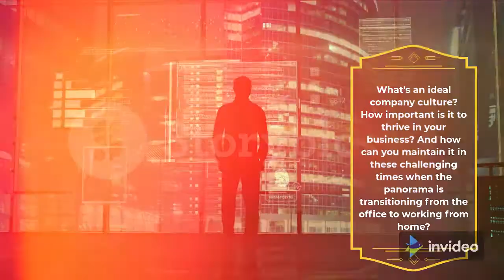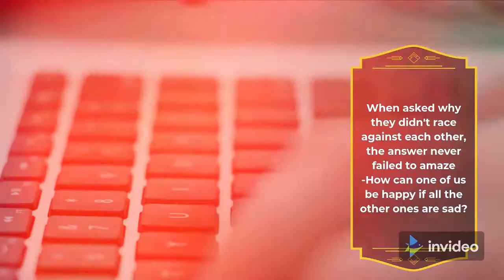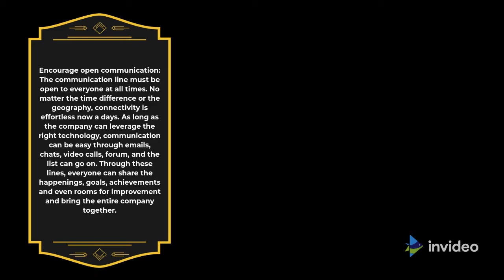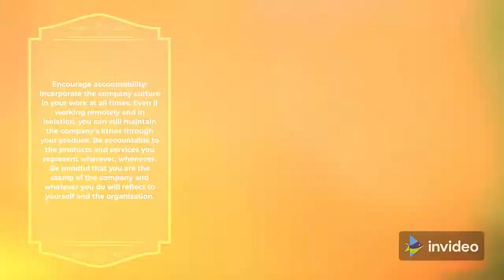How to Maintain the Company's Culture While Working From Home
What is the ideal corporate culture? How important is it to be successful in your company? And how do you sustain it in these difficult times when the panorama shifts from the office to working from home?

The company ethos shapes its culture. These values, expectations and practices have evolved over time and serve as a guide for the actions of its members. A positive culture leads to more than satisfactory performance and success, while a negative culture leads to mediocre production, no matter how big the company is.

Studies show that a healthy corporate culture is 1.5 times more likely to have sales growth of 15% or more in three years and 2.5 times more likely to achieve significant share growth over the same period.

In another survey, he found that 56% of employees believe that a good workplace culture is more important than salary.

"I AM WE" - Great corporate culture practice

An example of a great corporate ethos that translates into a positive culture is the Ubuntu practice.

There is a popular story about an anthropologist who conducted research on a tribe in a remote African village and decided to gift children as parting gifts when their work was almost done.

He placed a bag of candy under the tree and asked the children to stand 100 meters from the items. He informs them that this is a competition and whoever gets the item first will win and take all the prizes as prizes.

When the resume signal went off, something amazing happened. Instead of running for the candy, the children walked towards them hand in hand without leaving a child behind.

When asked why they don't compete with each other, the answer is always surprising: "How can one of us be happy when the other is sad?"

This philosophy is known as "Ubuntu" which means "I exist because we exist".

Ubuntu is the perfect corporate culture that you can stick to at all times, especially in tough times. There are no unnecessary signs from the employer to his employees. They are all key players, key players in achieving the company's vision, mission and goals.

There are two companies, and also three, four and more ... one homeless or working remotely

So how can you continue the Ubuntu culture when everyone is working remotely and around the world?

Here are three strategies you can use to maintain a great company culture:

Promote open communication
The lines of communication must be open to everyone at all times. Regardless of time difference or geographic location, connectivity is easy these days. As long as the company can use the right technology, communication via email, chat, video calls, forums, and lists can be made easier.
Using this path, anyone can share events, goals, success and even potential for improvement and unite the entire company.

Encouraging accountability
Integrate company culture into your work anytime. Even if you work remotely and in isolation, you can maintain the company ethos through your production. Take responsibility for the products and services you represent anywhere, anytime. Remember that you are the company's stamp of approval and that everything you do affects you and the organization.
Keep improving
You tend to be complacent and bored with everything. However, this should not cause a performance discrepancy and should not be further improved. If you have to adapt to new strategies and techniques that shape and enhance a company's culture, then welcome the change. Tradition can be good, but if change can serve everyone better, don't be a fool if you don't. After all, corporate culture does not grow overnight. This is a continuous learning process.